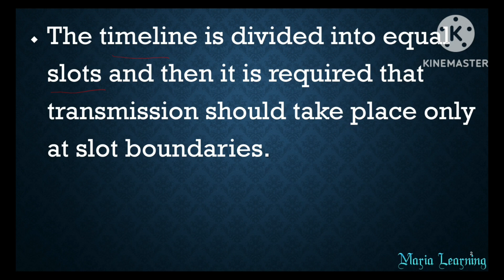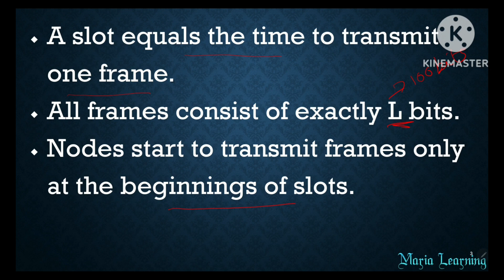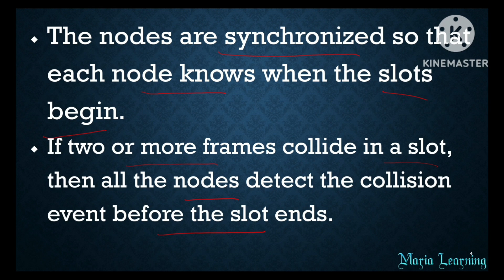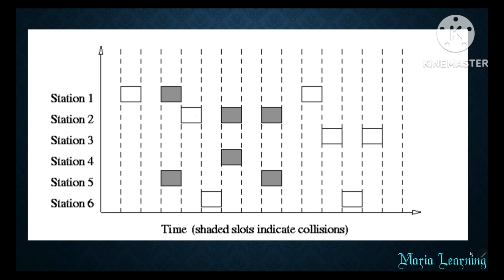Lecture 35: Random Access Control Protocols - Slotted Aloha in Tamil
In this lecture,  I have discussed about Slotted Aloha in detail.